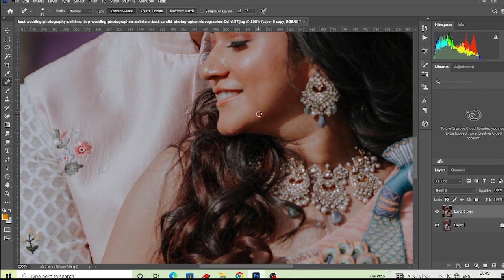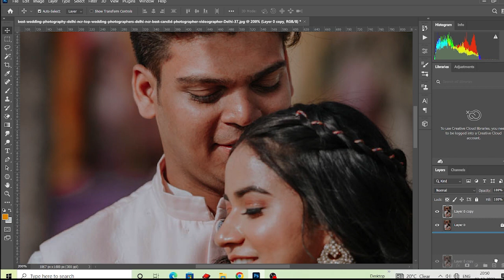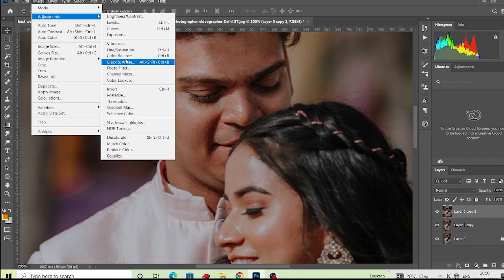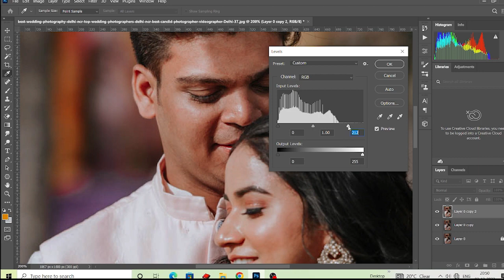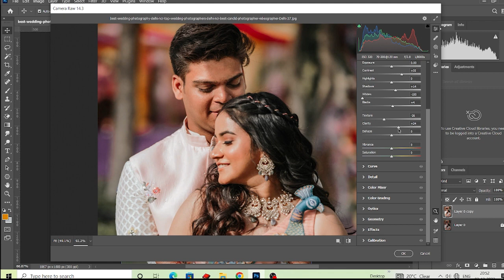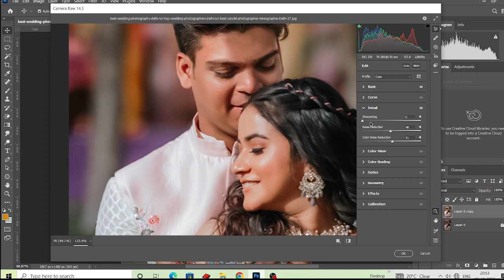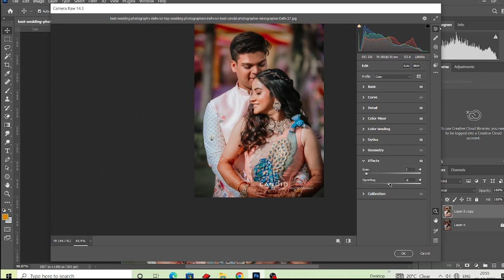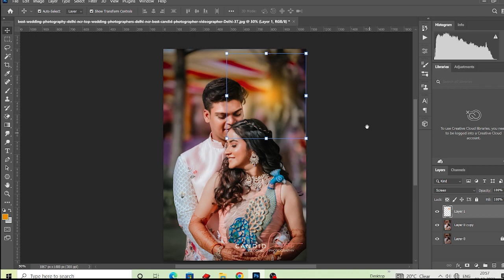wedding photo editing in photoshop cc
[Photoshop]
[Illustrator]
[coral draw]